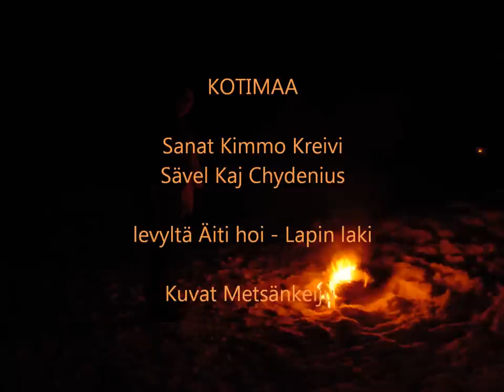Kotimaa - K. Chydenius - K. Kreivi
Hauska laulu kaikille takan ja akan lämmittäjille levyltä Äiti hoi - Lapin laki. Sanat Kimmo Kreivi, sävel Kaj Chydenius, laulu Jarmo Kantola.